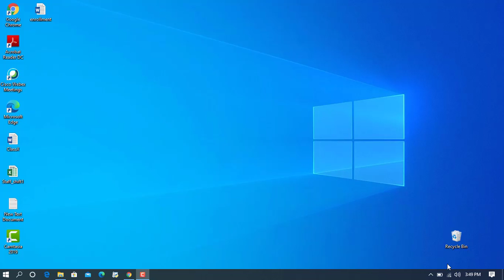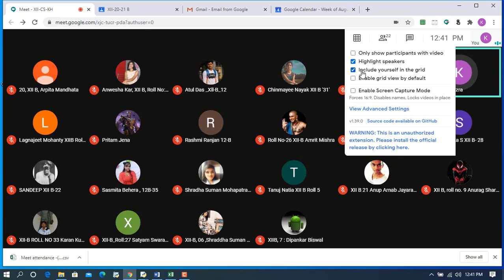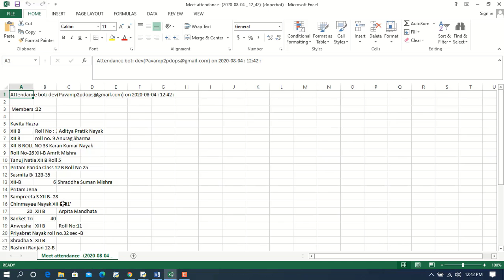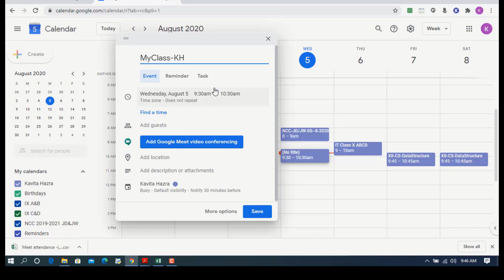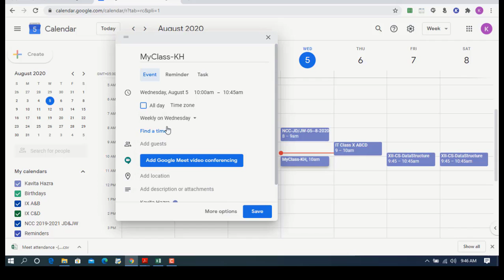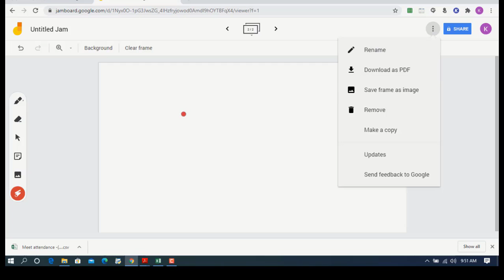UsefulToolsForMeetSessions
This video discusses some useful tools for customizing Meet sessions